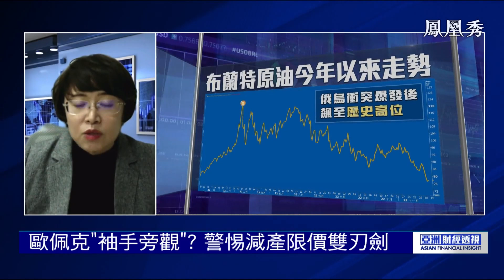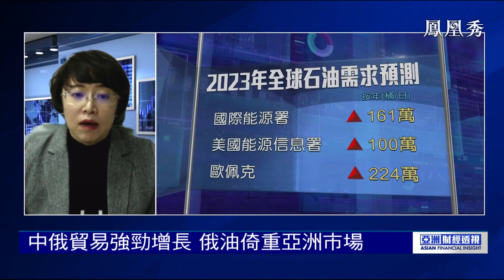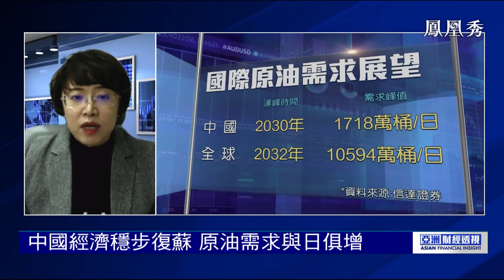吳力波：俄油影響力不容小覷，美國欲藉機搶佔市場【亞洲財經透視】